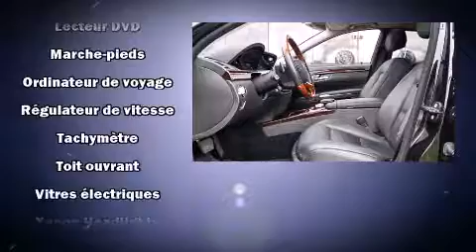2010 Mercedes-Benz S-Class S550 4-MATIC LOADED S550 4MATTIC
Porsche Prestige
3535 Chemin de la C��te-De-Liesse

Attendez-vous toujours �� plus avec la Mercedes-Benz Classe S 2010. Cette berline 5 passagers affiche moins de 120,000 km au compteur. ��quip�� d'un moteur V8 de 5,5 litres et d'une transmission automatique sophistiqu��e �� 7 rapports, vous b��n��ficierez aussi d'une exp��rience de conduite confortable et pr��visible. Mercedes-Benz a mis la priorit�� sur la commodit��, l'efficacit�� et le style en incluant: la fermeture assist��e du coffre, des phares �� extinction temporis��e, des lampes de lecture avants et arri��res, une t��l��commande int��gr��e d'ouvre-porte de garage, le r��troviseur central avec fonction anti��blouissement automatique, des r��troviseurs ext��rieurs avec fonction anti��blouissement automatique, et les si��ges avant �� commande ��lectrique. Le toit ouvrant �� commande ��lectrique permet de se rapprocher de la nature et d'humer l'air frais en un tour de main. Le syst��me de navigation int��gr�� procure des instructions �� chaque intersection, et son unique bloc d'instrumentation constitue une interface machine des plus fonctionnelles. Le syst��me audio comporte un lecteur CD �� compatibilit�� MP3, un lecteur de cassette, commandes audio sur le volant, et 14 haut-parleurs qui optimisent la sonorit�� pour chaque occupant. Mercedes-Benz accorde la priorit�� �� la s��curit�� et la protection en incluant: syst��me antipatinage, syst��me d'assistance au freinage, appuis-t��te avant anti-coup de fouet, un syst��me antivol, syst��me de communication d'urgence, et freins �� disque aux 4 roues avec antiblocage. Comporte un syst��me de s��curit�� complet qui inclut les rideaux gonflables lat��raux ainsi qu'un syst��me de contr��le de la stabilit��. Notre ��quipe de professionnels offre un accueil chaleureux ainsi qu'une ambiance d'achat sans pression. Nous vous aiderons �� trouver le bon v��hicule au prix qui respecte votre budget. Prenez quelques instants pour effectuer un essai routier!